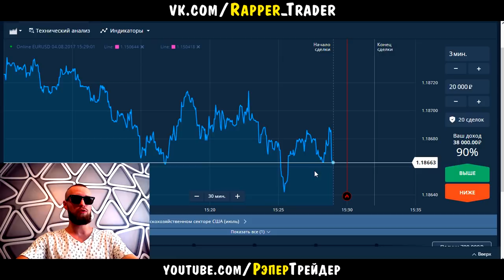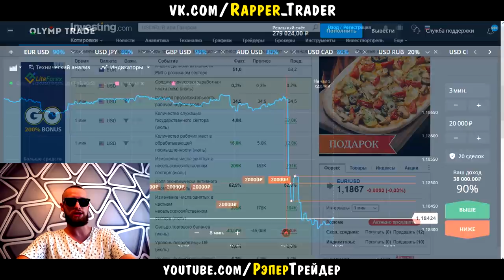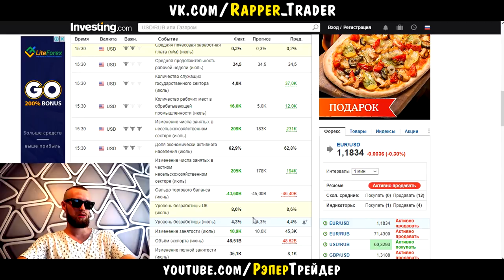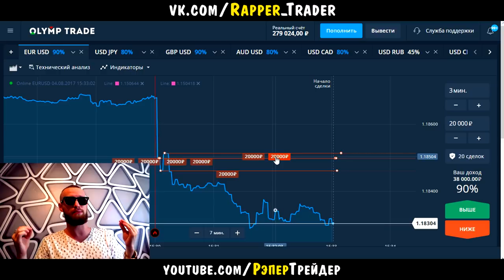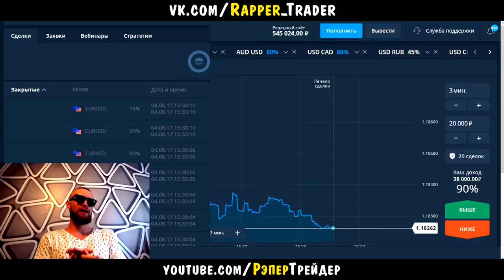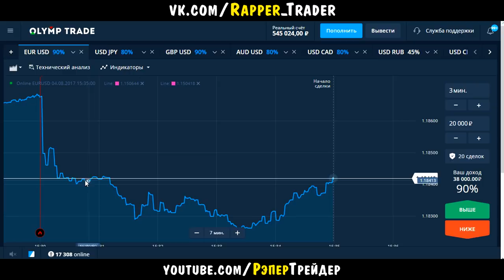КАК ТОРГОВАТЬ НА НОН-ФАРМ! ТОРГОВЛЯ ПО НОВОСТЯМ НА ОЛИМП ТРЕЙД!